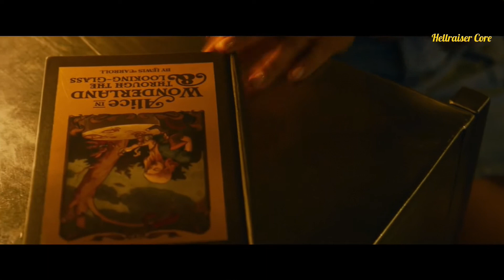The Matrix Resurrections – Official Trailer 1